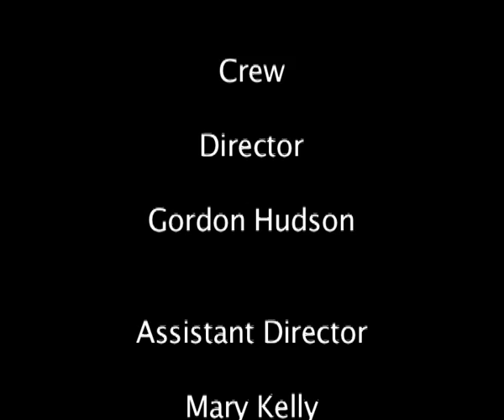Sleepy Joe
Super 8 student film